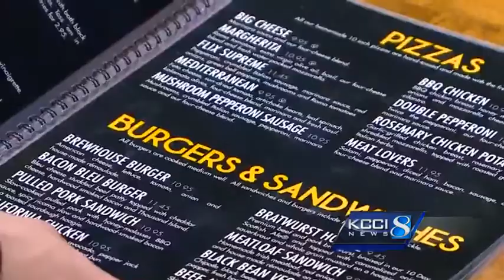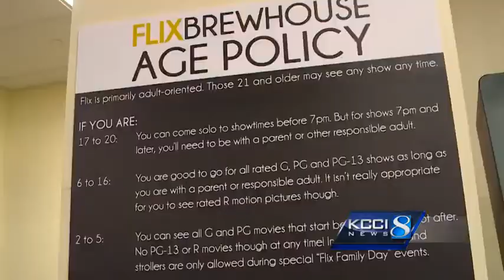New cinema, brewery experience is a hit in Iowa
The Flix Brewhouse has been open just over a week at Merle Hay Mall.